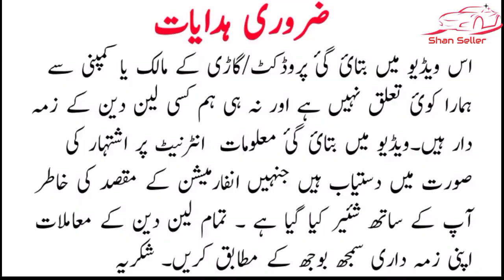honda civic exi 2005 review price and details | used cars for sale in pakistan | Shan Seller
اس کنٹیکٹ لنک پر کلک کر کے آپ گاڑی کے مالک سے رابطہ کرسکتے ہیں اگر کنٹکٹ لنک اوپن نہی ہورہا تو اسکا مطلب گاڑی فروخت ہوچکی ہے

آپ ہم سے فیسبک پیج کے زریعے بھی رابطہ کرسکتے ہیں

topic covers :_:

1 Honda Civic
2 Honda Civic 2005
3 used cars
4 used cars for sale
5 used cars for sale in pakistan
6 cheap use car
7 cheap use car for sale
8 car prices
9 used cars price &
10 car bazar
11 cheap price cars
12 mehran car price
13 cultus car price:
14 swift car price
15 how to get installment cars
16 how to inspect cars
17 how to inspect engine
18 how to check cars
19 how to sale cars
20 how to purchase cars
21 sasti car
22 cheap price cars
23 olx used cars
24 cars sell
25 sell cars
26 daihatsu charade 1988
27 olx karachi cars
28 olx islamabad cars
29 second hand cars
30 low price cars